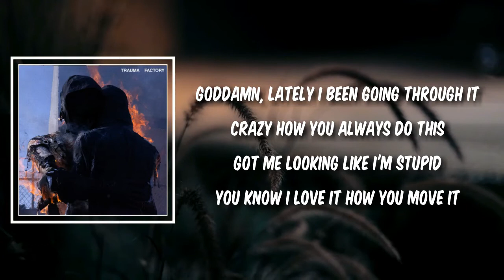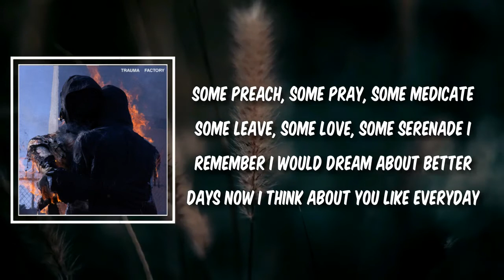crave (Lyrics) - Nothing,Nowhere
crave by Nothing,Nowhere
Album: Trauma Factory

crave Lyrics:

I been quiet but I think I gotta say it
Girl, I want you and it's you that I've been craving
I can see anticipation on your face and I wanna taste it, yeah
I know you see me at the shows that I been playing
When I see you in the crowd, my heart is racing
I can see anticipation on your face and I wanna taste it

Goddamn, lately I been going through it
Crazy how you always do this
Got me looking like I'm stupid
You know I love it how you move it
I been thinking 'bout your body
You say you don't need anybody
I pick you up on my Ducati
I saw me like
Some preach, some pray, some medicate
Some leave, some love, some serenade
I remember I would dream about the better days
Now I think about you like everyday
I leave, I love, I serenade